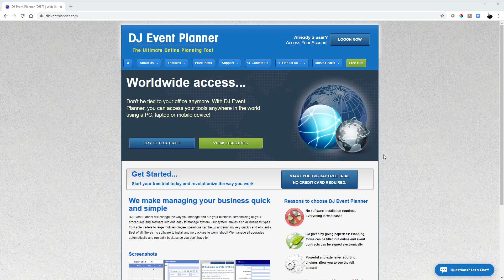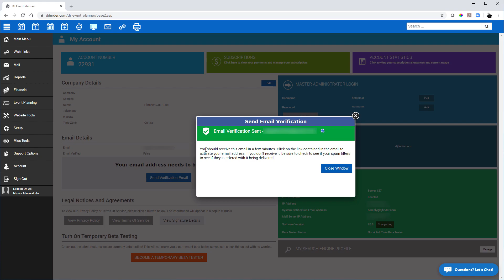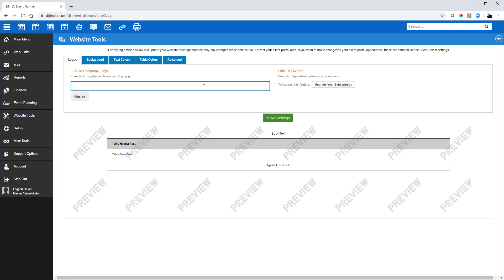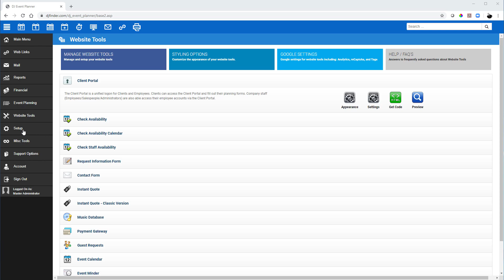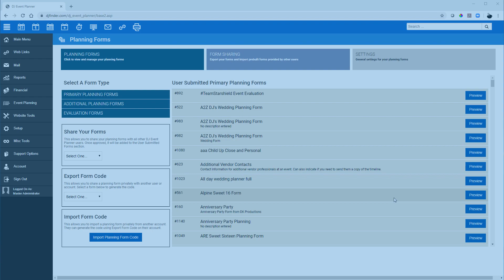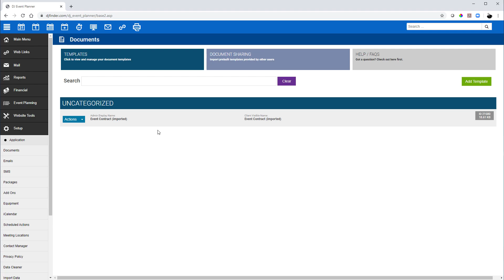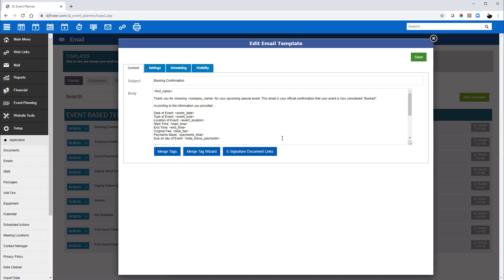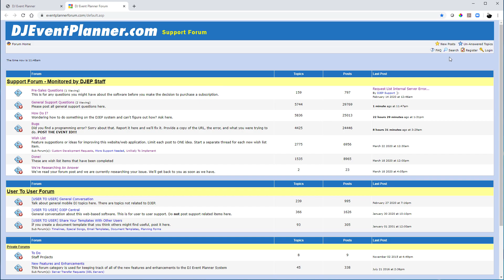Get Started with DJ Event Planner - 101 Guide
In this video tutorial, we will walk you through the basics of how to setup your DJ Event Planner account. You will then be on your way to organizing your business and managing your event details.